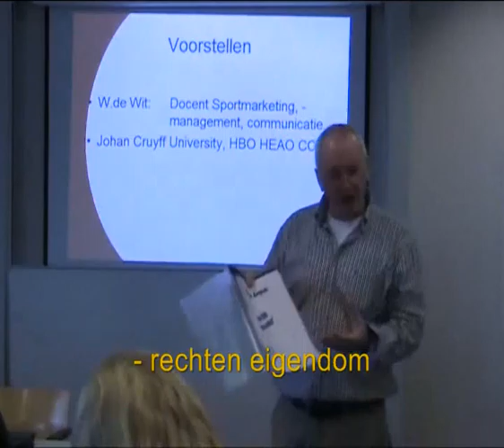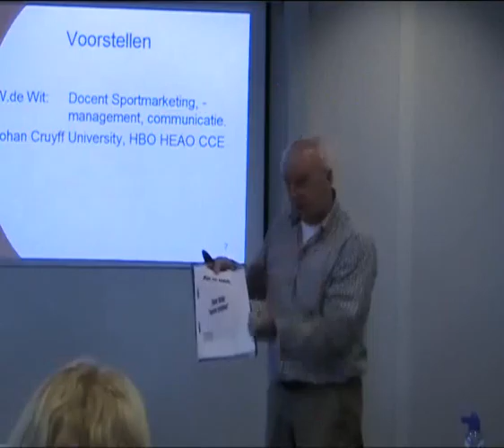tag 6 7 het voorblad van een pva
tag 6 7 het voorblad van een pva 1 min 30 sec